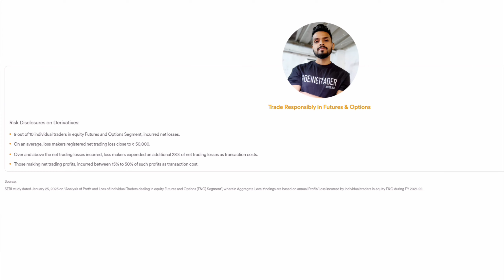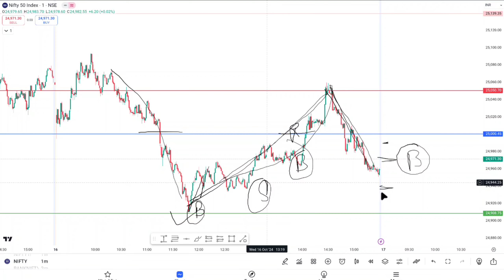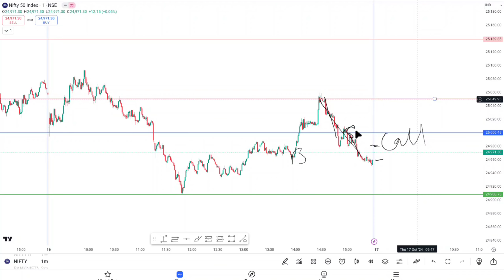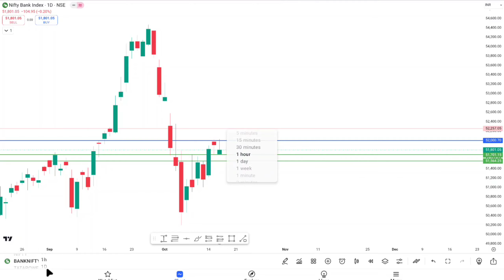Strong Buyer's in Nifty-50❓️|| SL-Hunting Analysis || 17th Oct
Banknifty and  Nifty-50 Analysis according sl hunting

Live option trading,Live option trading youtube,Live option trading in Zerodha
Being trader
SL hunter
Sl hunting